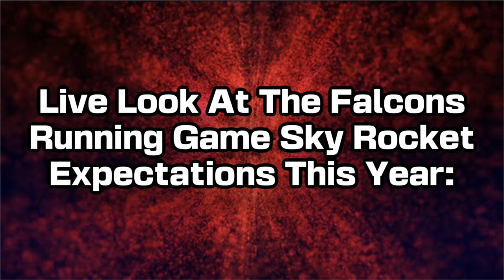My Best & Worst Takes Of The 2022 Atlanta Falcons Season | Rise Up Rundown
Thank you all for the support on the comic! There’s plenty more to come, and I hope the comic delivered in every way possible!

Follow @spiderratcomics on Instagram for more of my comic updates!

The grind isn't over, though. To 4K we go! Rise Up, Falcons Nation!